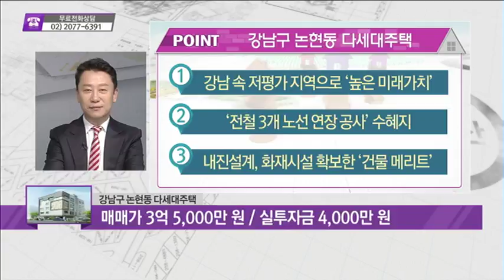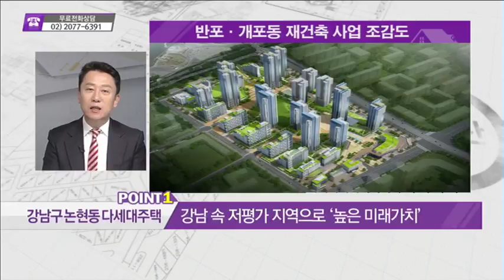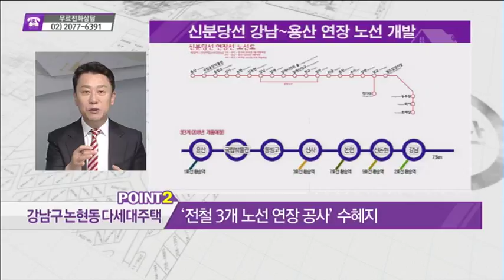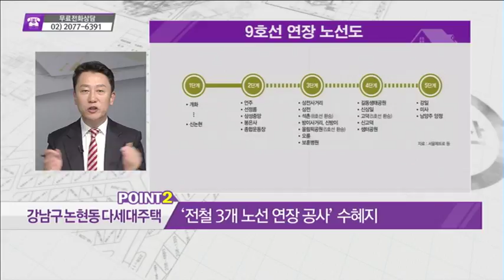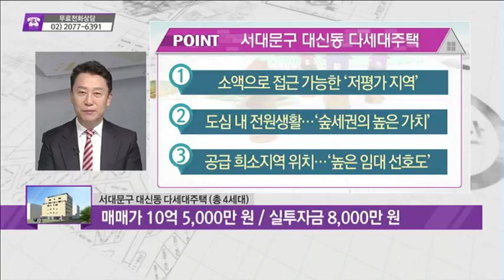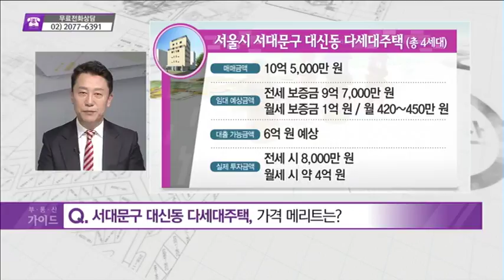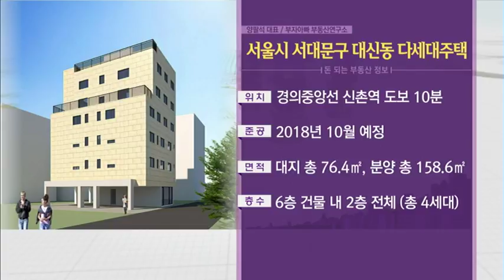[돈 되는 부동산 정보] 서울시 강남구 논현동 다세대주택 & 서울시 서대문구 대신동 다세대주택 - 양팔석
06/07 부동산 가이드